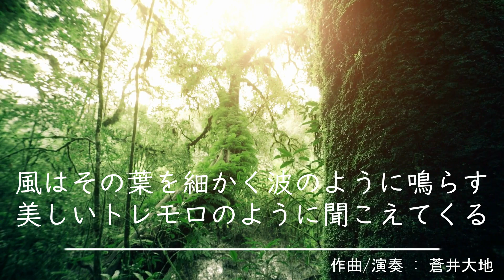Healing Cello Improvisation #1 「森」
Healing Celloをコンセプトにした演奏会や瞑想プログラムを作るにあたり
うかんで来たイメージを動画にもしておこうと思い、インプロ形式で発表します。
ちょっと不思議な世界になって行くと思いますが、楽しんでいただけたら嬉しいです。

作曲・演奏：蒼井大地

夏の森
鳥や虫たちの歌声が
メロディーとなって響いている

森の木々はオーケストラのように
全てを包む世界を持っている
風はその葉を細かく波のように鳴らす
美しいトレモロのように聞こえてくる

詩　蒼井大地